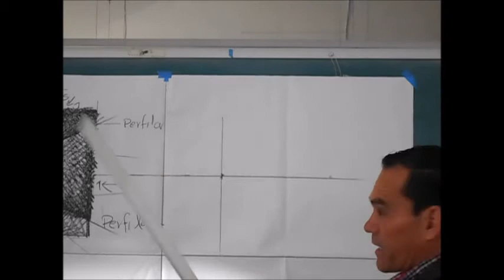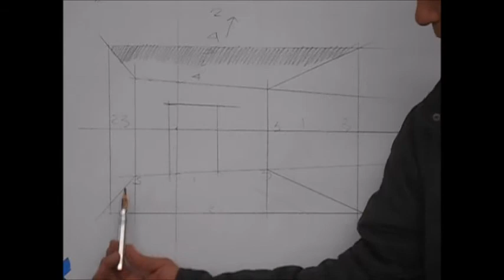Croquis de interior a lapiz con ingreso de luz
Descripción de técnica rápida de dibujo de boceto, en donde se aplican diferentes capas de lápiz de grafito, para la representación de sombras propias en un espacio interior.